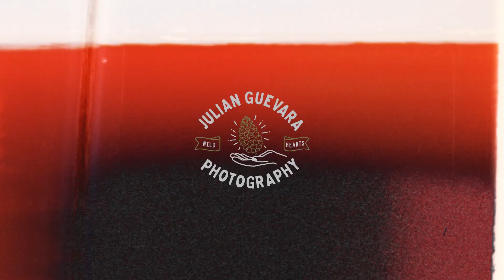Couples Session on film│Julian Guevara Photography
I hope you enjoy and leave some feedback. Let me know if you would like to see more videos like this!

Make sure to support my homie Duo who allowed me to use his music for the intro. By listening to his music.

Other music by Magroove